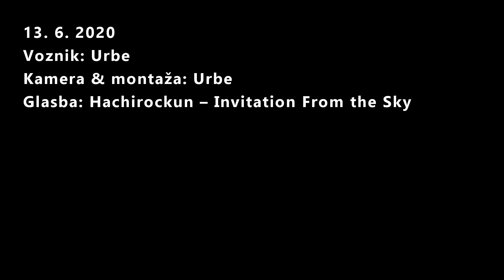Možic mtb III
Tokrat sem ponovil lansko januarsko turo, le da sem tokrat pribajkal na Možica, ker je bilo na Slatniku preveč pešakov za moj okus. Na Možicu namreč ni bilo niti enega!? Pravtako sem pričakoval, da bom srečal kakšnega bajkerja, pa nisem niti enega …
Vreme je zdržalo, v gmajni soparno, višje gor nekaj vetra, na vzponu nekaj blatnih odsekov, sicer bolj ali manj suho.

trp: 24.60 km / rid: 2:49:47 (neto) / avg: 8.69 km/h / trip alti: 1273 m / max alti: 1602 / dh alti: 1270 / avg climb (%): 7/–12 / max climb (%): 20/–32 / isostar: 2 l, radler: 0,5 l